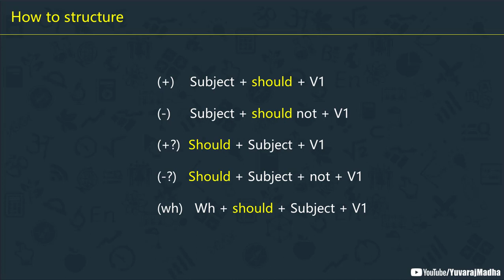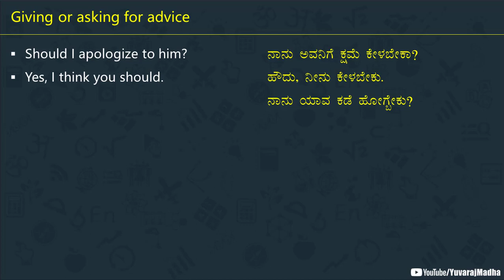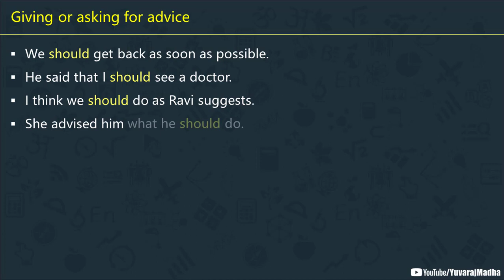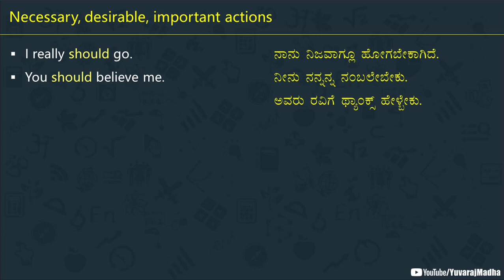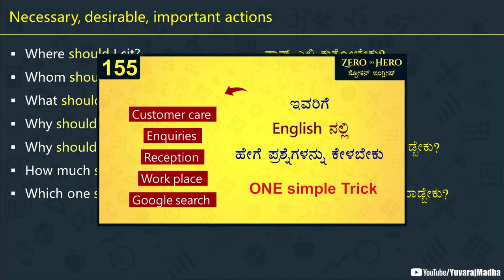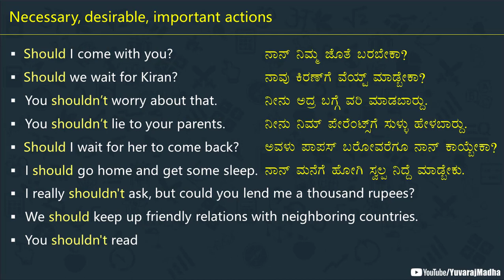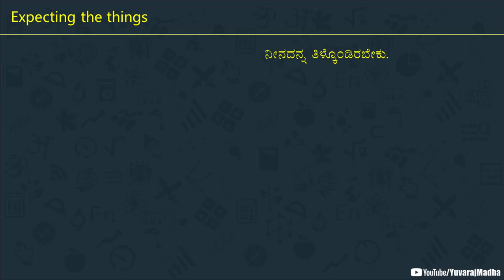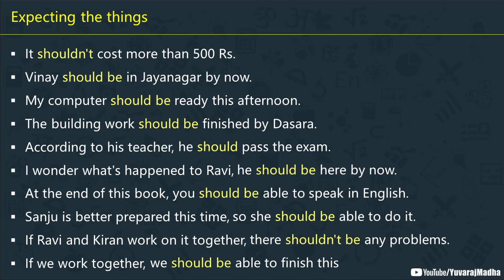SHOULD - Meaning, Uses and 100 Examples | Spoken English - 206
In this video, we are learning how to make sentences using SHOULD (in three different situations). Watch the video till the end to clearly understand everything.

* iamyuvaraj.mm-1@oksbi *